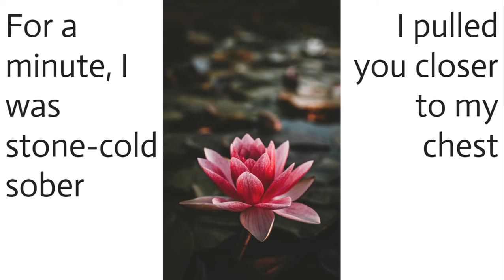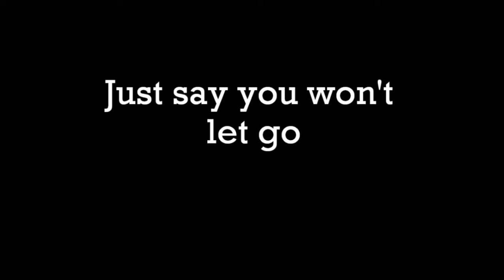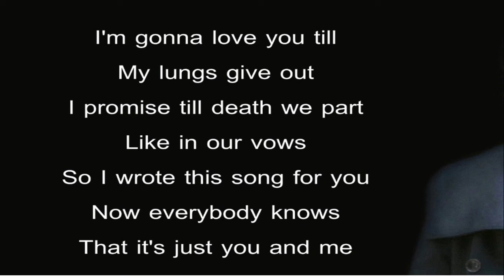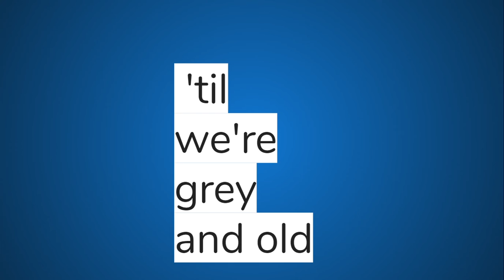Say You Wont Let Go by: James Arthur ------ cover by: Leoni Goh and Aaron Chandra